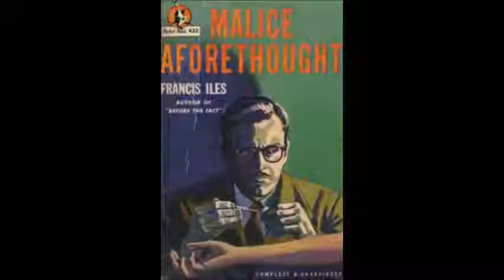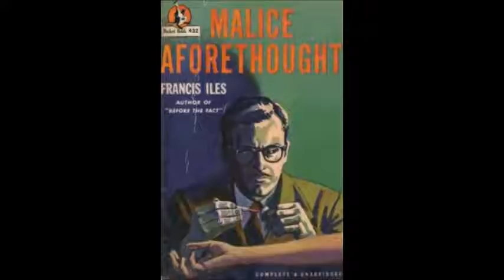Malice Aforethought (Part 5/8) full audiobook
Malice Aforethought by Francis Iles. Full unabridged audiobook.
Part 5/8 Read by Bruce Montague.

Malice Aforethought (1931) is a murder mystery novel written by Anthony Berkeley Cox, using the pen name Francis Iles. It is an early and prominent example of the "inverted detective story", claimed to have been invented by R. Austin Freeman some years earlier. The murderer's identity is revealed in the first line of the novel, which gives the reader insight into the workings of his mind as his plans progress. It also contains elements of black comedy, and of serious treatment of underlying tensions in a superficially respectable community. It is loosely based on the real-life case of Herbert Armstrong, with elements of Doctor Crippen.

The central character is a Devon physician, Dr. Bickleigh, who is in an unhappy marriage to a domineering wife, Julia. Initially he has some hopes of divorcing Julia and marrying a younger woman, Madeleine, who he is flirting with. However his hopes of divorce fade, and he uses his medical knowledge to murder Julia, to marry Madeleine. His method is a devious and some would say unusually cruel one: he slowly feeds her a chemical which gives her blinding headaches, which leads to her taking opium painkillers, so that she apparently dies of an accidental overdose of opium. He appears to get away with it, but one person who suspects the truth is Madeleine, who marries another man, and some people in the local community wrongly suspect that Julia committed suicide because of problems in their marriage. As Dr. Bickleigh realizes that Madeleine suspects what happened he attempts to poison her and her new husband; they survive, but this leads the authorities to become suspicious about the death of Julia some time earlier. Her body is exhumed and Dr. Bickleigh is put on trial for her murder.

*This recording was originally on audio cassettes. I painstakingly transferred them digitally.- because this version was not out on CDs or digitally. I felt it necessary to save them from deterioration and to preserve this wonderful production. I love Bruce's narration and dramatization for the characters. He has such a wonderful voice. Hope you enjoy this book as much as I do. It is one of my all-time favorites. My other favorite in Ile's crime series is Before the Fact.